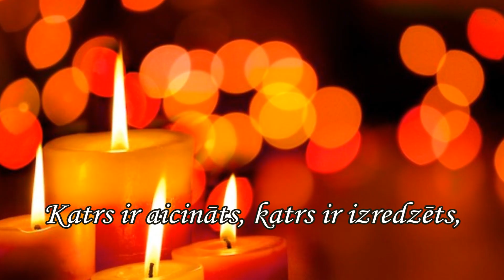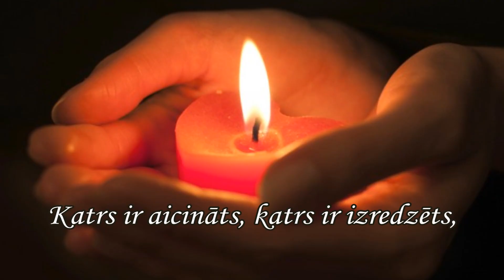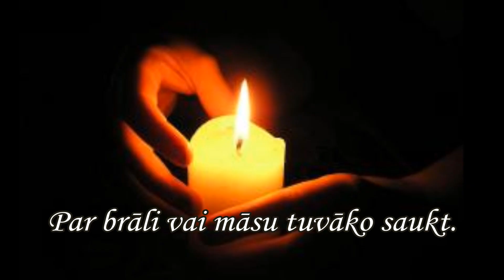Adventes laiks...Egils Dambis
dzeja - Egils Dambis
mūzika no youtube What a wonderful world (piano)- Richard Clayderman (Kāda brīnišķīga pasaule)